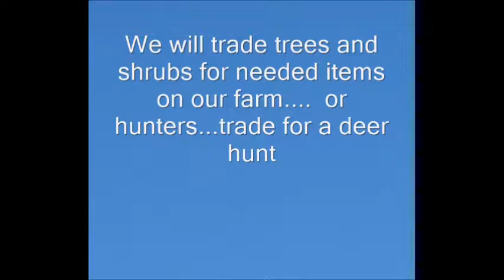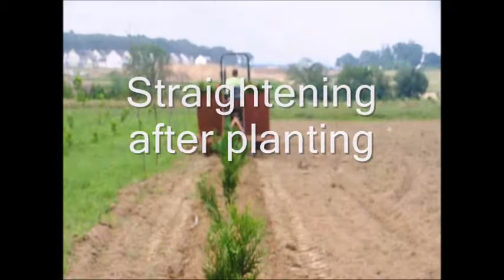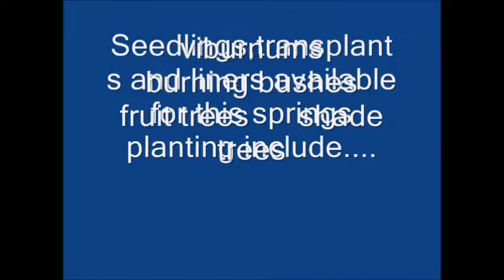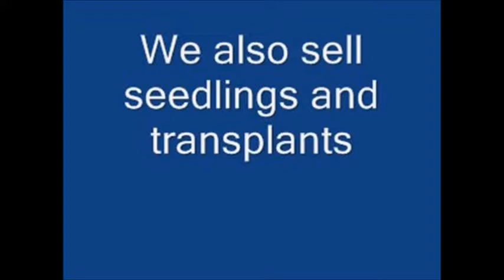Yes These CDs Must Go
USDA. ARS. National Genetic Resources Program.
 Taxonomy; Legal Aspects

Ailanthus altissima Article Citation Search - AGRICOLA Database
USDA. National Agricultural Library.
 Research; Special Note: NAL Catalog Search (resources)

Ailanthus altissima - Invasive Plants of Asian Origin Established in the United States and Their Natural Enemies (2004; PDF | 688 KB)
USDA. Forest Service.
 Taxonomy; Identification/Description; Photographs; Impacts; Habitat; Controls

Ailanthus altissima - Silvics of North America, Agriculture Handbook 654, Volume 2: Hardwoods
USDA. Forest Service.
Life Cycle; Habitat; Distribution; Controls; Special Note: References

Tree-of-Heaven - Weed of the Week (Mar 19, 2006; PDF | 199 KB)
USDA. FS. Northeastern Area. Forest Health Protection.
 Identification/Description; Photographs; Introduction History; Impacts; Habitat; Distribution; Controls

Ailanthus altissima - Fire Effects Information System (FEIS)
USDA. FS. Rocky Mountain Research Station. Fire Sciences Laboratory.
 Taxonomy; Identification/Description; Photograph; Introduction History; Impacts; Life Cycle; Habitat; Distribution; Controls; Special Note: References

Tree-of-Heaven - A Field Guide for the Identification of Invasive Plants in Southern Forests
USDA. Forest Service. Southern Research Station.; Bugwood Wiki.
Identification/Description; Photographs; Distribution; Controls

PLANTS Database - Tree of Heaven
USDA. NRCS. National Plant Data Center.
 Taxonomy; Identification/Description; Photographs; Illustrations; Distribution; Legal Aspects